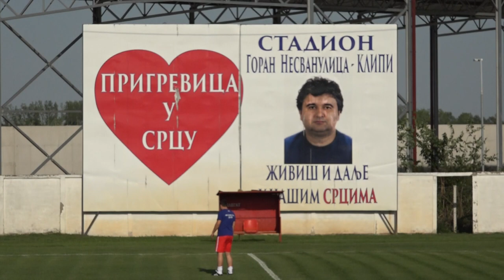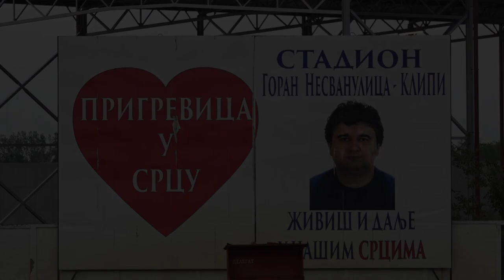FK Bratstvo - FK Lipar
2. kolo MFL Sombor 1.razred
FK "Bratsvo 2019" Prigrevica - FK "Lipar" Lipar
Stadion u Prigrevici
rezultat 4:0